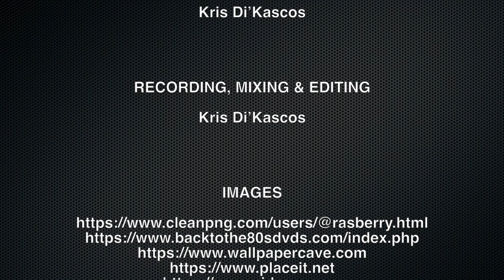The Raccoons - Run With Us | Rock Guitar Cover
Run With Us from the cartoon, The Raccoons! Rock Guitar Cover by Kris Di'Kascos

The Raccoons was one of those cartoons that I recall being on TV when I would get in from school as a kid. Just like so many other cartoons of the era, The Raccoons features an incredibly memorable cast of characters that fit in well with the crazy stories featuring the antics of Bert, Melissa, Ralph and Cedric as they constantly attempt to foil the evil shenanigans of Cyril Sneer. Just a really fun series that I always enjoyed watching that was not only accompanied by a very catching theme song but an even more recognisable tune in 'Run With Us', performed by the talented Canadian singer, Lisa Lougheed. I feel like this song actually stands on it's own even detached from the cartoon and thus was a lot of fun putting together a cover of it. I hope you enjoy and have a fantastic day...

CREDITS

THE RACCOONS - RUN WITH US
Copyright - Run With Us Productions/Kevin Gillis/
Jon Stroll/Steve Lunt/Lisa Lougheed

(Run With Us Productions)

(Lisa Lougheed)

Kris Di’Kascos

BACKING TRACK
Kris Di’Kascos

Kris Di’Kascos